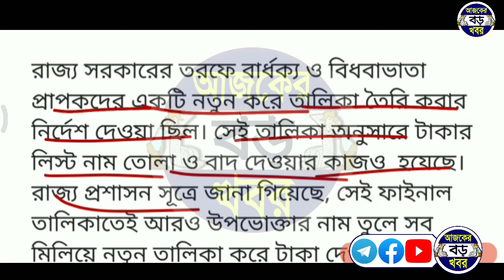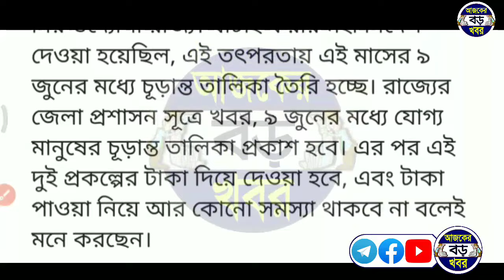মহা নির্দেশ বার্ধক্য ও বিধবা ভাতা টাকা নিয়ে মমতার শুনুন! | Old Age & Widow Pension Latest Update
Topics :-
New update old age pension payment June month.
New update widow pension payment June month.
Old age pension payment June month.
Widow pension payment June month.
west bengal prokolpo.
west bengal news.
cm mamata news.
mamata news, Ajker Boro Khobor.
Ajker Khobor, আজকের বড় খবর।
আজকের খবর, Krishak bandhu prakalpa.

💞💞💞ধন্যবাদ সবাইকে 💞💞💞